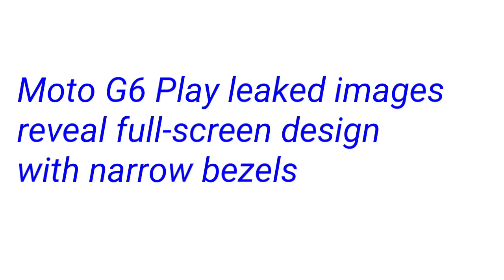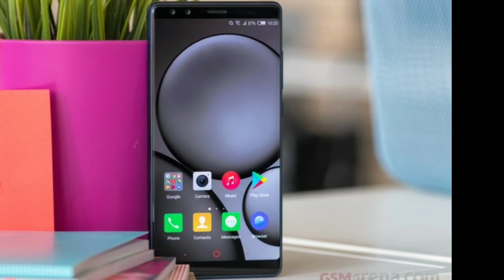Motorola Moto G6 Play leaked images